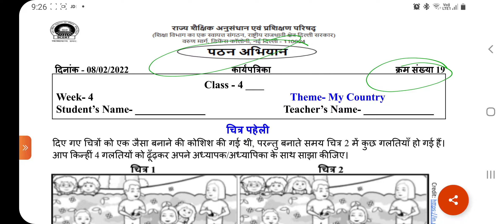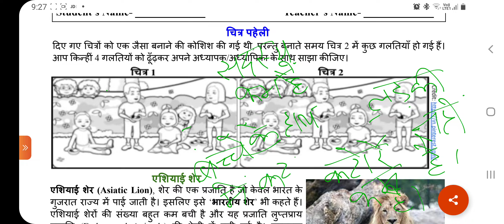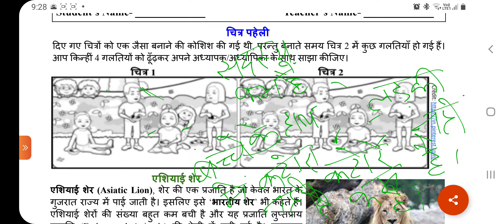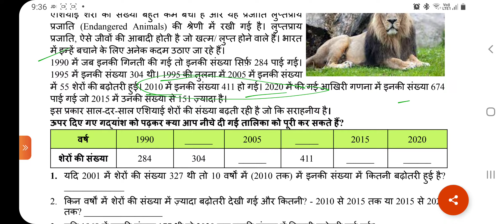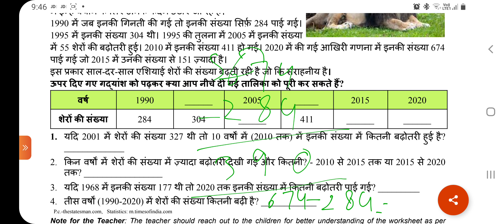SCERT Worksheet no.19/Reading Campaign Maths/Week-4/Date-8.2.22/Data analysis/Class-4